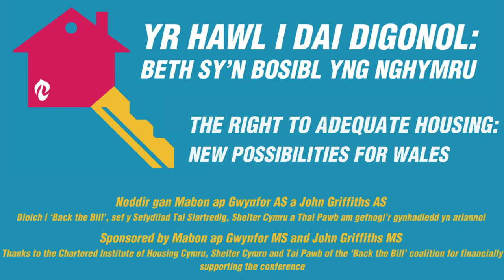Cynhadledd "Yr Hawl i Dai Digonol - Beth sy'n Bosibl" - Joseff Gnagbo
Joseff Gnagbo yn agor cynhadledd "Yr Hawl i Dai Digonol - Beth sy'n Bosibl" ar Dachwedd 16